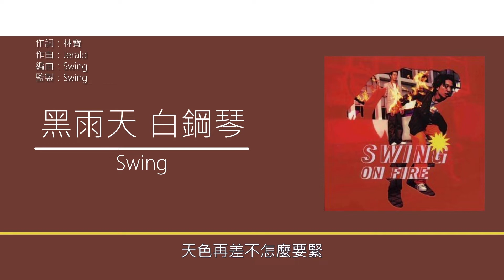Swing - 黑雨天 白鋼琴 [歌詞同步/粵拼字幕][Jyutping Lyrics]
黑雨天 白鋼琴 - 收錄於Swing 2001年專輯《On Fire》

作詞：林寶
作曲：Jerald
編曲：Swing
監製：Swing

剛報導　如像夢裡可聽到
七點鐘　嚴重暴雨取消半天工作
原來已竟千個白晝為各樣事情
如像是沒了停　不知究竟
黑與白　浮沉在兩手之間
手一翻　琴鍵示意催促指尖輕拍

原來已竟　竟似像冷落這習慣
曾日夜伴鋼琴
天色再差不怎麼要緊

微塵殘留在木凳　趁黑雨天打開這白琴
就讓我細撫這聲音
鏗鏘裡那種質感
琴弦陪同著樂韻　趁黑雨天都不禁
在震撼這主人
方懂去　珍惜這黑雨水　才令今天最吸引

鏗鏘裡那種質感
在震撼這主人
方懂去 記念這刻的雨水

鏗鏘裡那種質感
琴弦陪同著樂韻　放開昨天的鎖困
就算密雨烏雲　莫要讓我再等
用我隻手去尋覓那失去足印